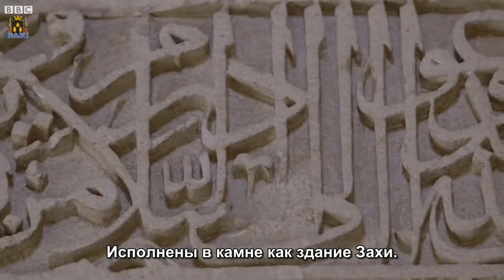BBC: Heydar Aliyev Cultural Center - Baku, Azerbaijan by Zaha Hadid. Heydar Aliyev Cultural Center.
BBC: Heydar Aliyev Cultural Center - Baku, Azerbaijan by Zaha Hadid. Heydar Aliyev Cultural Center. Baku, Azerbaijan, Zaha Hadid, Heydar Aliyev Cultural Center

The Heydar Aliyev Cultural Center ( Heydər Əliyev Mərkəzi) - is a cultural complex constructed in Baku, Azerbaijan. The complex is designed by renowned Iraqi-British architect Zaha Hadid. The Cultural Center will house a conference hall with 3 auditoriums, a library and a museum.

Heydar Aliyev Cultural Center occupies the area of 57,519 sq m rising to a height of 22m. The proposal for the Heydar Aliyev Cultural Center envisions a fluid form which emerges by the folding of the landscape's natural topography and by the wrapping of individual functions of the Center. All functions of the Center, together with entrances, are represented by folds in a single continuous surface. This fluid form gives an opportunity to connect the various cultural spaces whilst, at the same time, providing each element of the Center with its own identity and privacy. As it folds inside, the skin erodes away to become an element of the interior landscape of the Heydar Aliyev Cultural Center.

The immateriality of a building that varies between white, whiter, and whitest—depending on how the sun strikes its radial surfaces—seems weightless, releasing visitors from gravitational obligations. As an object, the building is subjective, provoking strong feelings cued by the physics of suspending gravity.

The main building of the Cultural Center consists of three parts: Museum of Heydar Aliyev, exhibition centers and "Auditorium"

Exhibitions centres: "Masterpieces of Azerbaijan", "Mini-Azerbaijan","Welcome to Azerbaijan" , "Azerbaijani Cuisine"